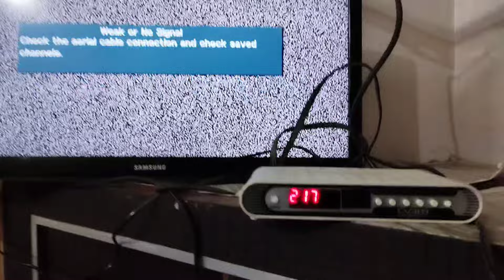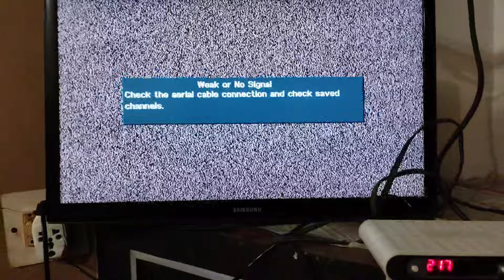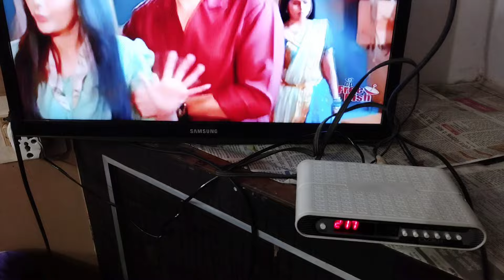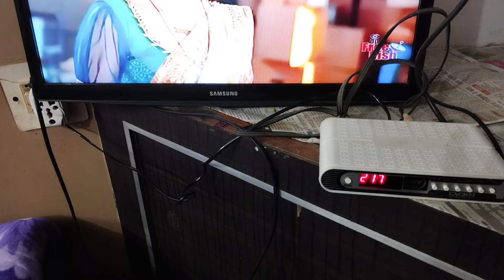बिना रिमोट एंटीना मोड़ कैसे हटाएं | How to set samsung tv to anteena mode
How to set samsung tv to anteena mode | How to fix led tv display problem

how to solve led tv antenna mode
how to set samsung tv to av mode
how to solve led tv blue screen
how to set av in samsung tv without remote
how to turn on samsung tv without remote
how to solve a blue screen on led tv
led tv mein machchar a gaye kaise thik kare
how to solve antenna mode on led tv
how to solve mosquito screen on led tv
mosquito led screen solution
anteena mode led tv screen solution
how to fix no signal problem on tv
how to fix no signal in samsung tv
how to fix no signal in lg tv
no signal problem in  samsung tv
no signal problem in lg tv
black screen problem in led tv
samsung tv no signal problem tata sky
samsung tv no signal problem airtel
samsung tv no signal problem kaise thik kare
samsung tv no signal problem solve
samsung tv no signal problem in hindi
samsung tv no signal problem av
samsung tv me av no signal problem
how to fix no signal problem in samsung tv
how to solve no signal problem in samsung tv
samsung 32 inch smart tv no signal problem
samsung 32 inch tv no signal problem
samsung led tv 32 inch no signal problem
samsung tv par no signal problem
samsung no signal problem to